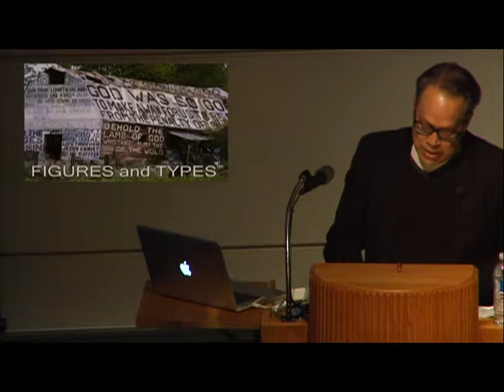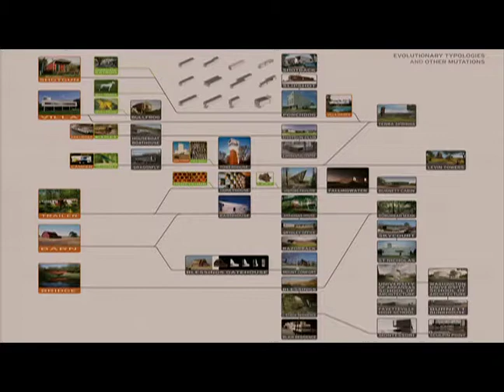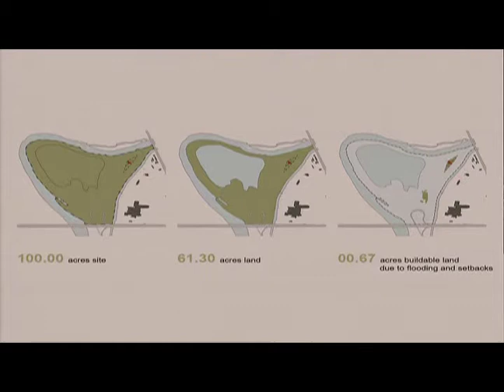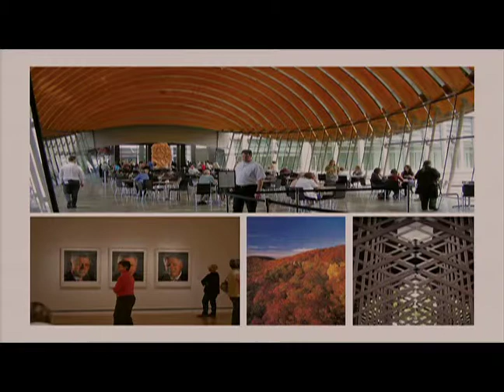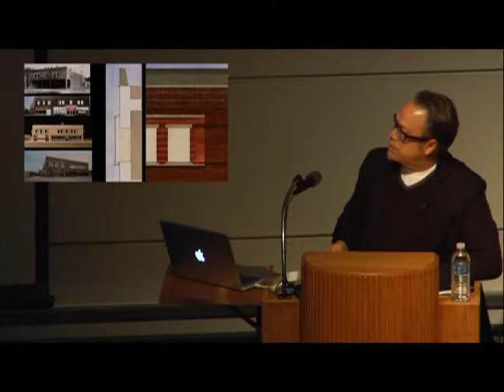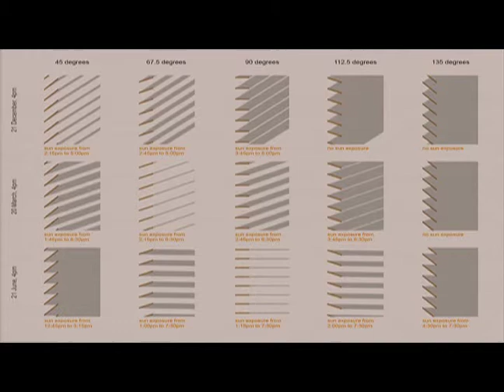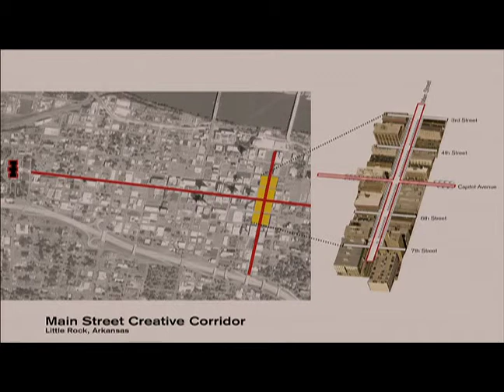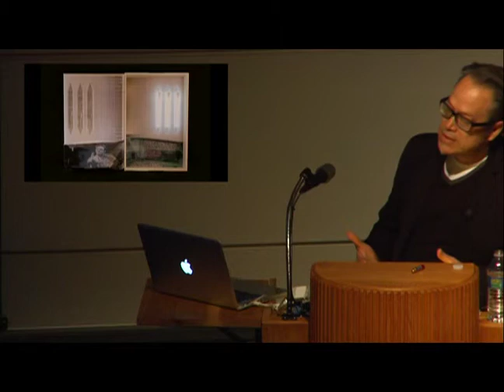3_12_13 Marlon Blackwell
The J. Robert F. Swanson Lecture Series welcomes Marlon Blackwell
Architect, Professor, University of Arkansas. Marlon Blackwell presents his lecture entitled "Figures and Types" at the Cranbrook deSalle Auditorium